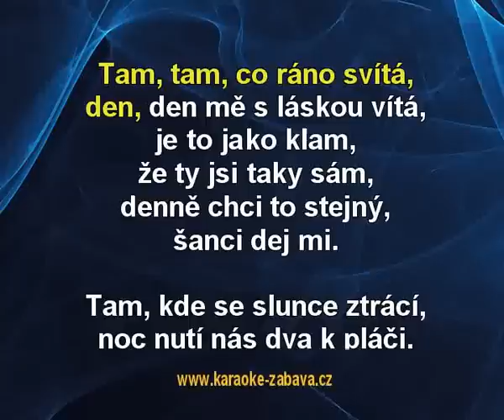Verona - Jen tobě (karaoke KLIP)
Verona - Jen tobě - ukázka karaoke klipu pro DVD ze serverů a Celé video je k nalezení na uvedených serverech, tady z důvodu ochrany autorských práv jsou jen ukázky.